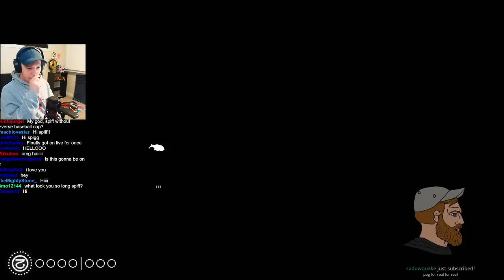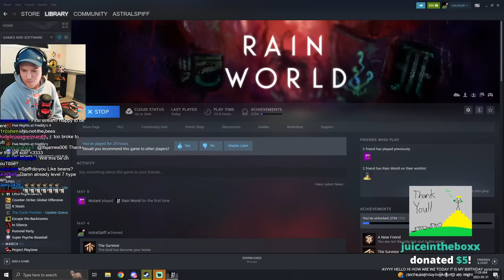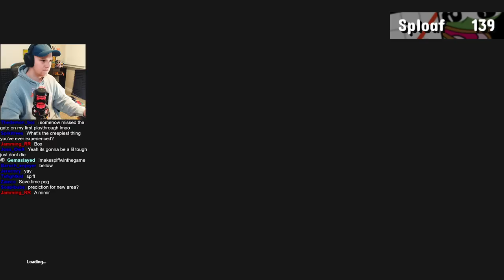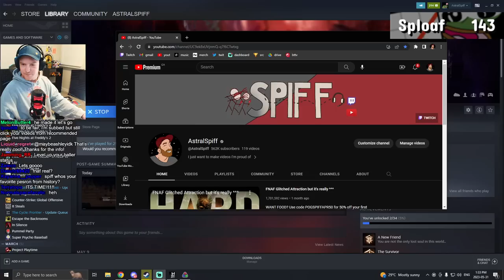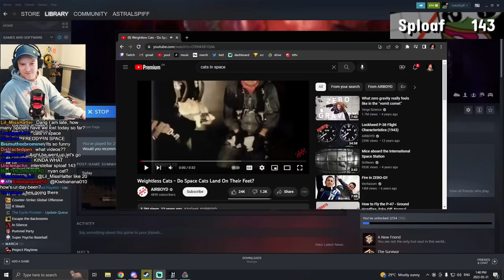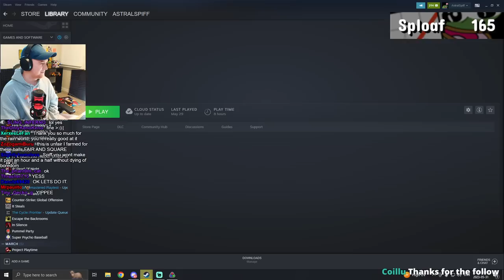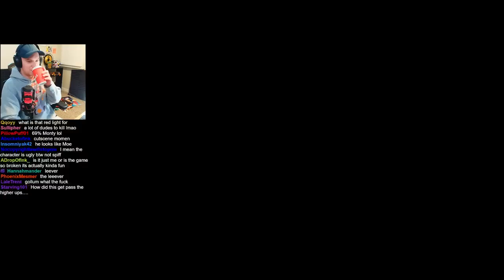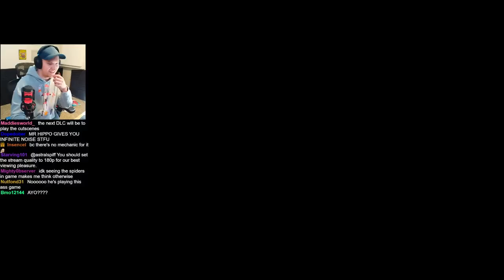Rain World Playthrough Part 4 & Gollum | May 31, 2023